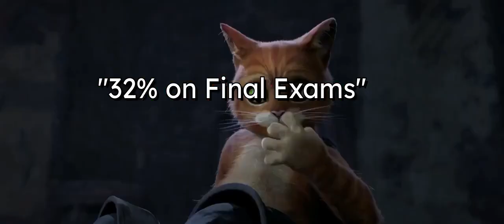school be like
Throughout hiatuses and Earth, I alone am the procrastinating one.

- me